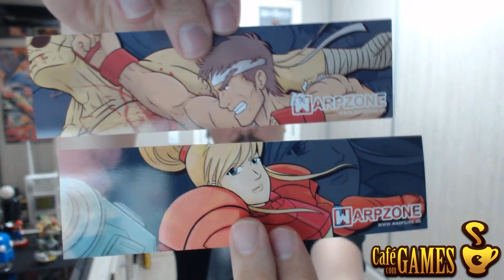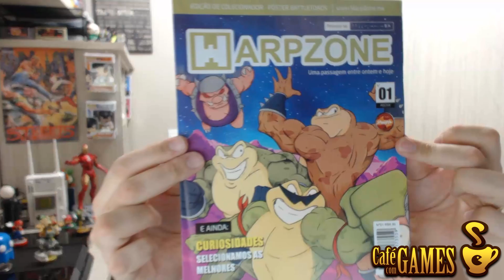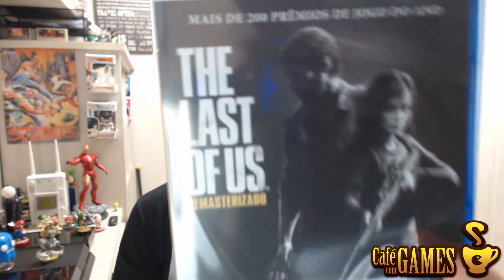Sorteios Especiais | + de 1600 inscritos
REGRAS OBRIGATÓRIAS:
1. Clicar no link do sorteio para se cadastrar

3. Curtir a FanPage do canal Hightower Branco no Facebook

4. Participar do grupo HighTower Branco no Facebook

5. Indicar/Marcar pelos menos 2 amigos em um post no grupo do HighTower Branco indicando o canal e escrevendo "eu quero ganhar o Kit (Retro, Xbox, PS - Dependendo do sorteio que você se inscrever) do Betão"

Podem se inscrever em todos os sorteios!

Forte abraço e tchau tchau!

Siga-me para saber das novidades do canal!

Link para o sorteio dos jogos: (Download currently not available)